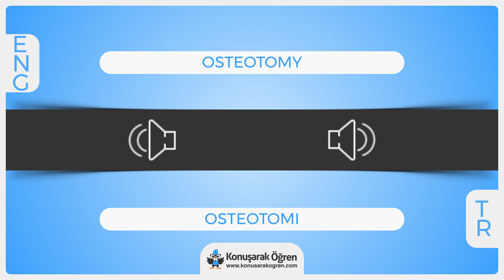Osteotomy Nedir? Osteotomy İngilizce Türkçe Anlamı Ne Demek? Nasıl Okunur? Çeviri Sözlük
Osteotomy Türkçe anlamının ne olduğunu öğrenin. Osteotomy nedir öğrenin. Osteotomy İngilizce cümle içeriOsteotomyde kullanın ve İngilizce olarak okunuşunu öğrenin. Osteotomy videosu ile online çeviriOsteotomyi izleyin.

Türkçe - İngilizce Sözlük ve her kelimenin anlamını öğrenmek için ücretsiz sözlüğümüzü ziyaret edin merak ettiğiniz bütün kelimelerin ve cümlelerin çevirilerini kolayca öğrenin.